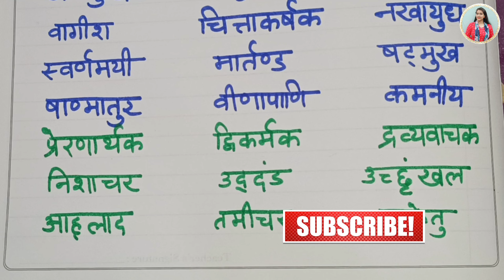कठिन शब्दों का इमला लिखिए(350)Hindi Dictation Words l Imla इमला। कठिन शब्द। श्रुतिलेख Shrutilekh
कठिन शब्दों का इमला लिखिए।Hindi Dictation Words ll Imla इमला। कठिन शब्द। श्रुतिलेख Shrutilekh
हिन्दी का इमला(350) हिंदी श्रुतिलेख लिखिए। शुद्ध हिंदी लिखने का अभ्यास करे Hindi Dictation इमला Imla

हिन्दी का इमला।। कक्षा 11 व 12।। इमला लिखने का अभ्यास कैसे करें । इमला। Imla l Dictation in Hindi

hindi_likhna_kaise_sikhen

शुद्ध रूप से इमला लिखने का अभ्यास । How to write dictation l Dictation in Hindi l हिन्दी में इमला

This Channel is just a small effort to convey my understanding and my perspective about the concept of Hindi language that are available for free use on their respective books and magazines . My intention is not to distort any information conveyed by them. This is solely my own opinion and understanding of the Hindi language, what i read and understand from the given material. Whole credit of collecting , processing and distributing such as amazing information on Hindi language goes to all those platforms.